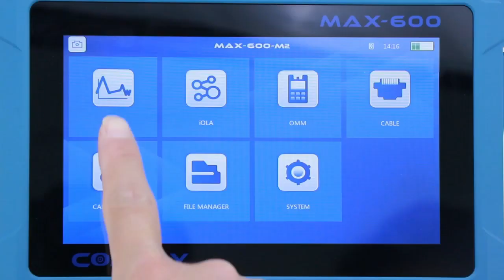COMWAY first generation OTDR, test single mode and multimode fiber, Anti-theft available.